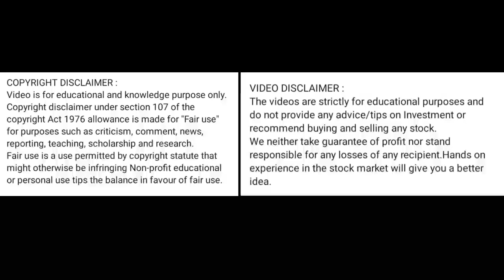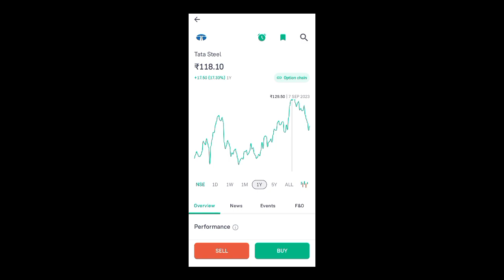tata steel share price today I tata steel share news today l tata steel share latest news today